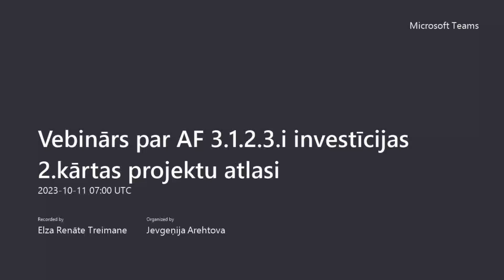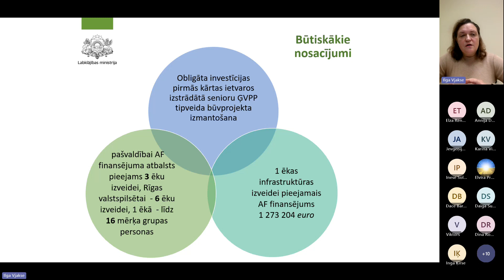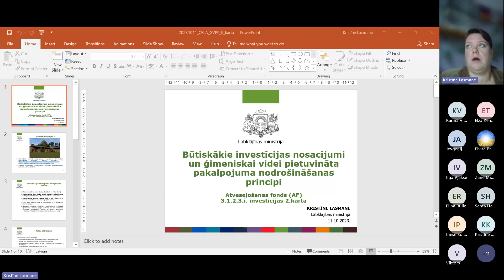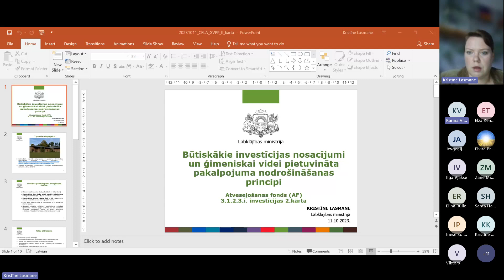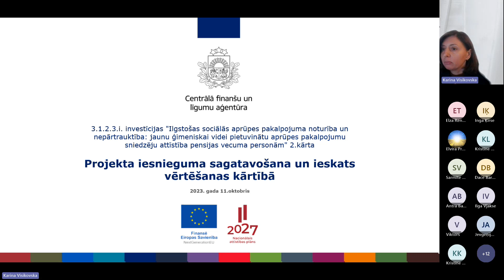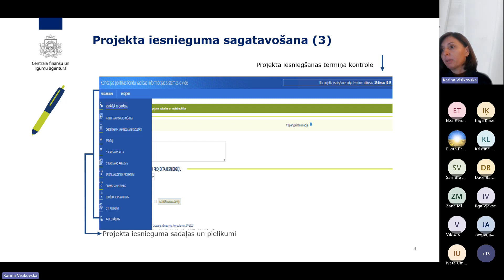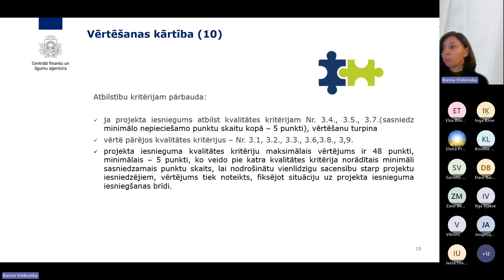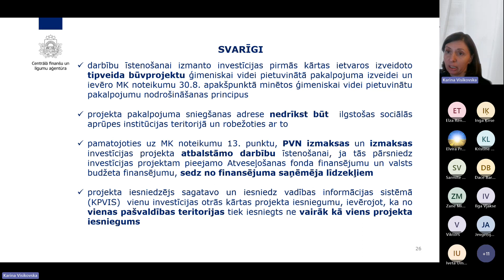Vebinārs par AF projektu atlasi aprūpes pakalpojumuvietu izveidei senioriem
Centrālās finanšu un līgumu aģentūras 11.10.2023. informatīvais vebinārs par Atveseļošanas fonda projektu atlasi jaunu ģimeniskai videi pietuvinātu aprūpes pakalpojumu sniegšanas vietu izveide pensijas vecuma personām (3.1.2.3.i investīcijas 2.kārta)